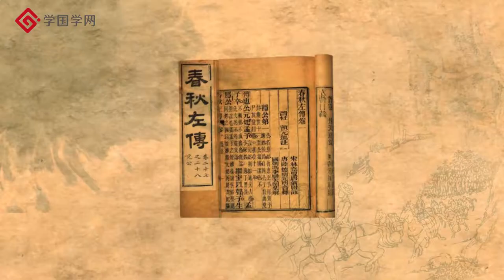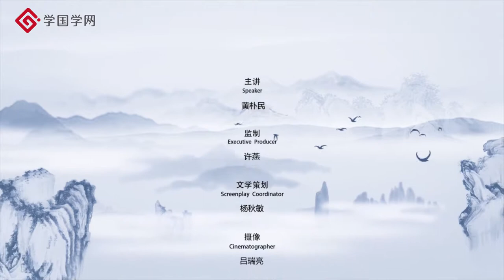《春秋争霸》第35节 邲之战大胜，楚庄王登上霸主宝座【学国学网】